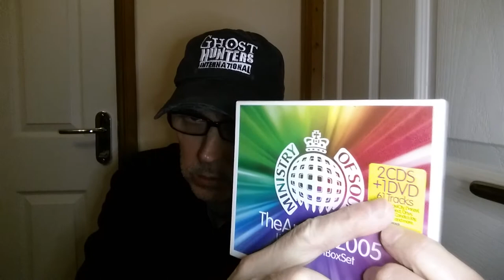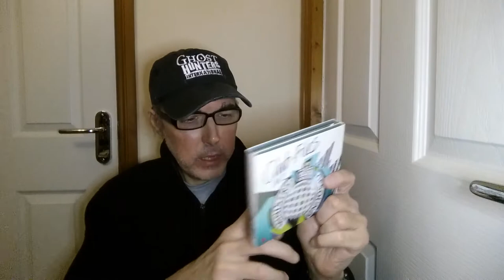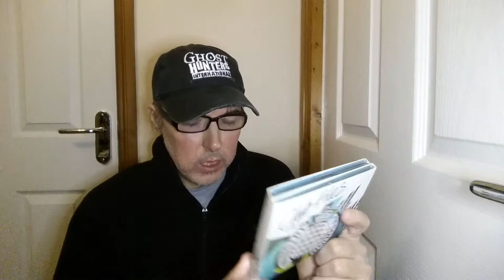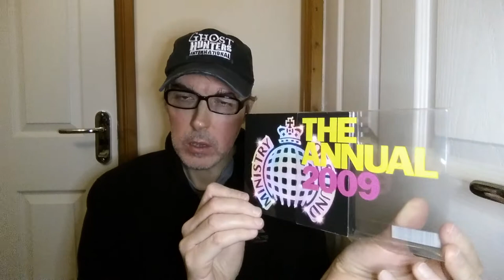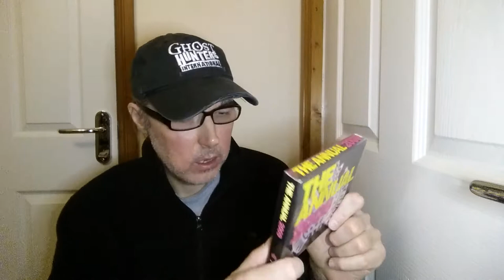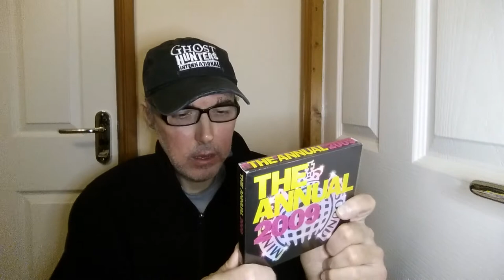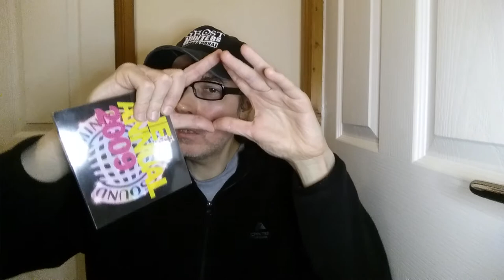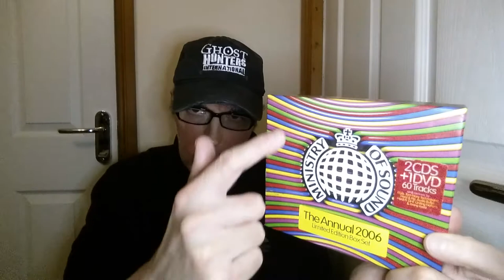Ministry Of Sound Music Video Clip Collection DVDs!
Taking a look at some rare Dance Music Video Clip Compilations on DVD!